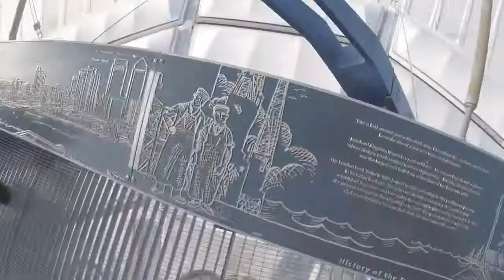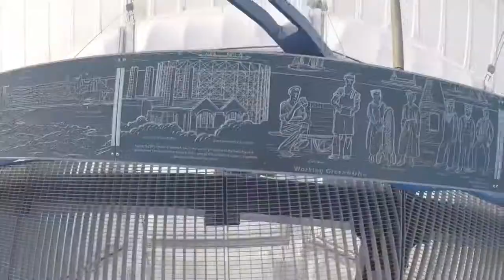19 May 2019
Day out with the Dad